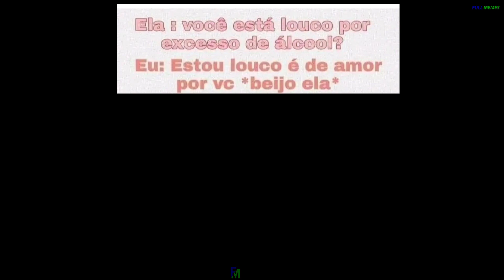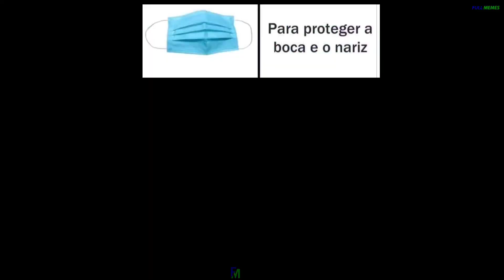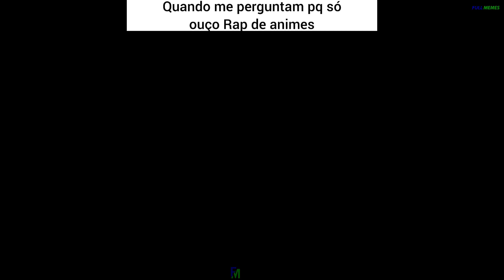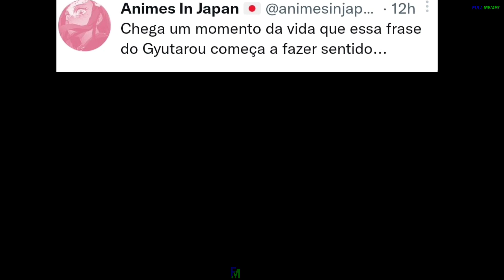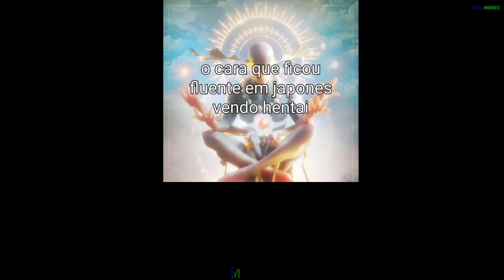MEMES DE ANIMES EM IMAGENS #77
Memes para passar o dia